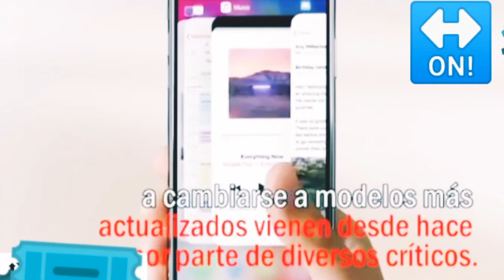😵👎 La extrategia de compañía APPLE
DÉJEME SU *ME GUSTA* PARA SABER SI TE PARECIÓ INTERESANTE  LA INFORMACIÓN.

🏅 Donaciones para el canal (Sólo En México)